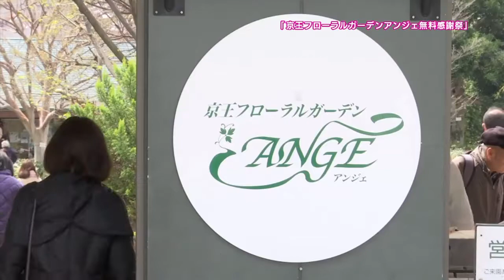京王フローラルガーデンアンジェ15周年無料感謝祭ダイジェスト(2017年4月20日号)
テレビ広報ちょうふ2017年4月20日号で放送されたダイジェスト映像です。
平成29年4月2日に京王フローラルガーデンアンジェで行われた15周年記念無料感謝祭のダイジェスト映像です。当日は、調布ゆかりのキャラクター「柴崎さき」ちゃんのバースデーパーティーも行われました。